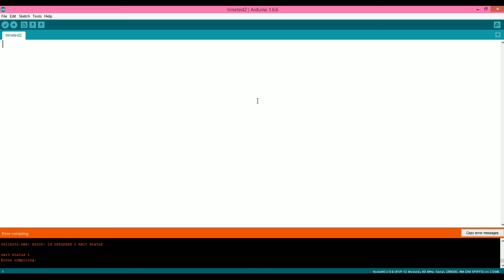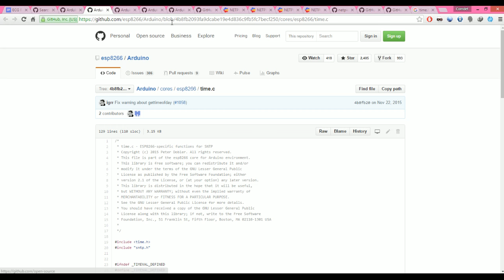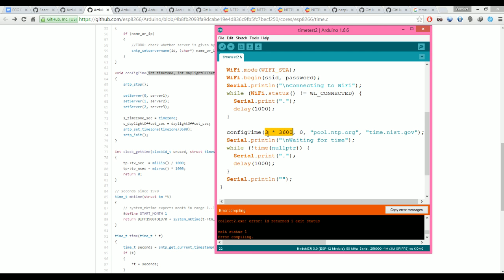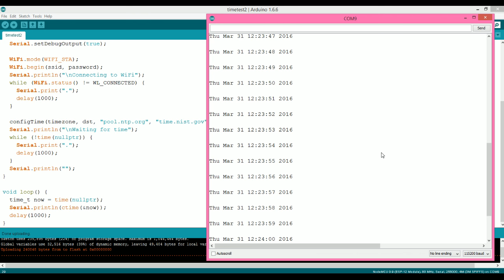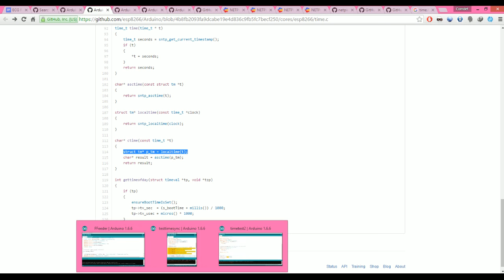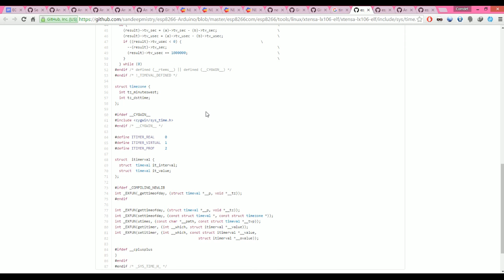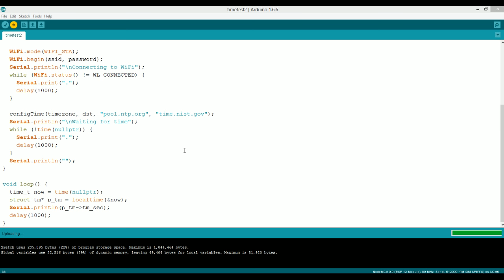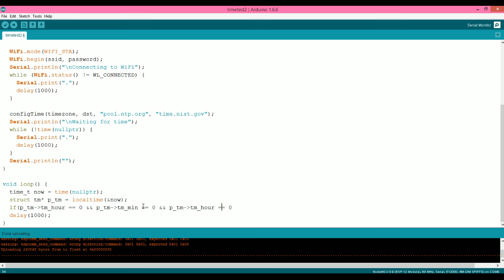ESP8266 Tutorial ดึงเวลาสากลมาใช้งาน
สำหรับใครที่เขียนโค้ดกับ ESP8266 แล้วอยากจะใช้งานเวลาปัจจุบัน เช่นอยากให้โค้ดทำงานตอนเที่ยง ทำงานทุกชั่วโมง จะทำไงดีต้องซื้อ RTC มาใช้หรือเปล่า ... ถ้าคุณไม่รีบหล่ะก็ลองดึงเวลาปัจจุบันจากอินเตอร์เน็ตดูไหม  สะดวกกว่าเยอะ ^^